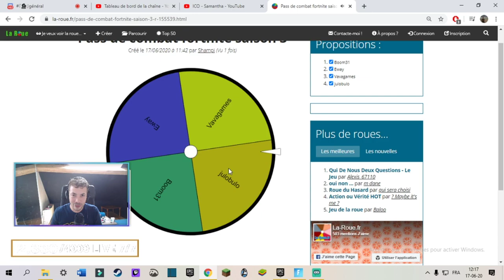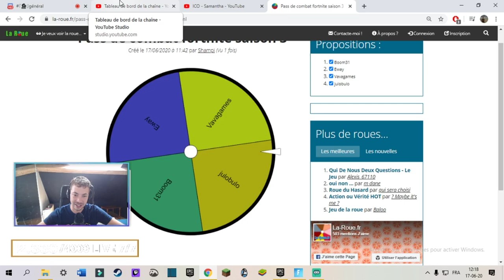J'offre le pass de combat saison 3 chapitre 2 de Fortnite